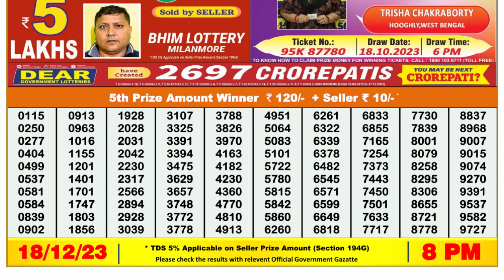Dear Lottery Sambad 8pm today 18.12.23 Nagaland State Lottery Result